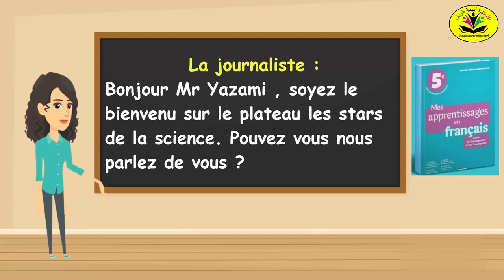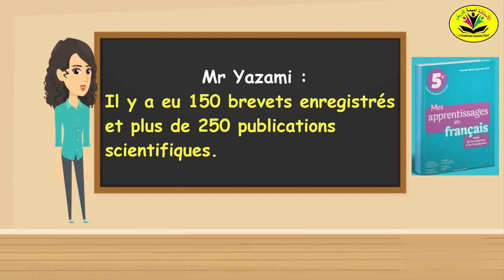Dialogue:1 / Unité:4 / L'inventeur Rachid El Yazami / Mes apprentissages en français 5eme AEP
Mes apprentissages en français 5eme AEP
Theme: Les inventions et les créations
Dialogue:1 / Unité:4
Activité :Communication et actes de langage
Objectif: informer et s’informer sur Les inventions et les créations.
Supports didactiques :Livret de l’apprenant pages 108 et 109
intitulé:L'inventeur Rachid El Yazimi

L'inventeur Rachid El Yazimi

La journaliste :  bonjour Mr Yazami , soyez le bienvenu sur le plateau les stars de la science. Pouvez vous nous parlez de vous.

Mr Yazami : Bonjour, Je suis marocain originaire de Fès. Depuis mon plus jeune âge, j ai toujours été passionné par la science.

La journaliste :  Qu' est ce que vous pouvez dire à nos auditeurs à propos de votre parcours scolaire ?

Mr Yazami : Après des études au Maroc, j ai été en France où j ai obtenu un doctorat en électrochimie.

La journaliste :  Quelles informations pouvez vous nous donner sur votre carrière d'inventeur ?

Mr Yazami : Je travaille dans le domaine des batteries. Ceci m a permis d être l inventeur en 1980 de l anode utilisée dans plus de 95 % des batteries rechargeables.

La journaliste :  Combien de brevets avez vous obtenus pour vos recherches et découvertes ?

Mr Yazami : Il y a eu 150 brevets enregistrés et plus de 250 publications scientifiques.

La journaliste : Tout ceci est passionnant. Merci pour toutes ces précieuses informations.